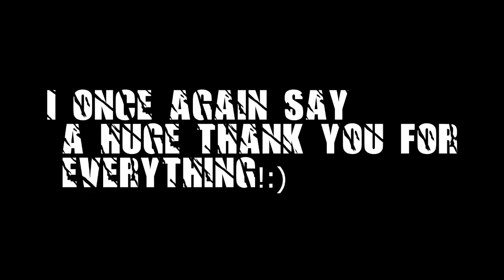Thanks all very much!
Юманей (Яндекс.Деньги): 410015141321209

i think that in future i will have more helper's:)
Те, кого я просто по ужасной случайности забыл занести в список хелперов:
gamerxxx( Roman Tchugunov)
-Rambo(Canada team)